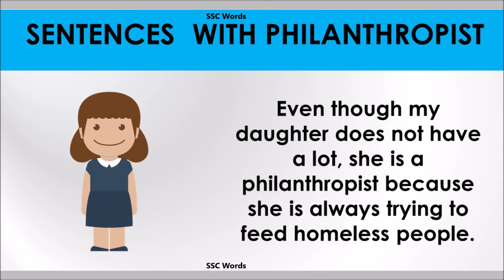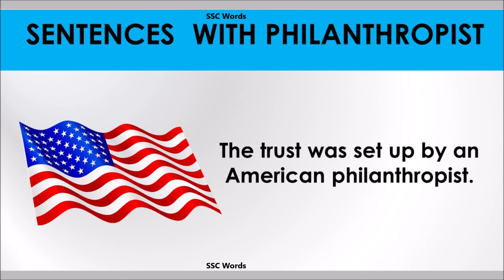Philanthropist word - Improve English - Meaning and 5 sentences - GRE / CAT / GMAT - SSC Words